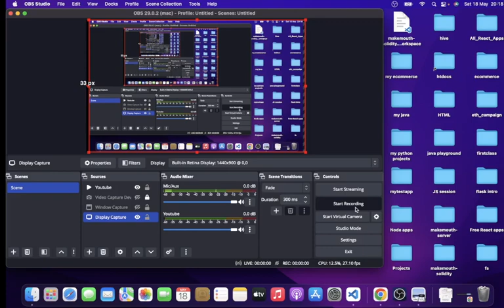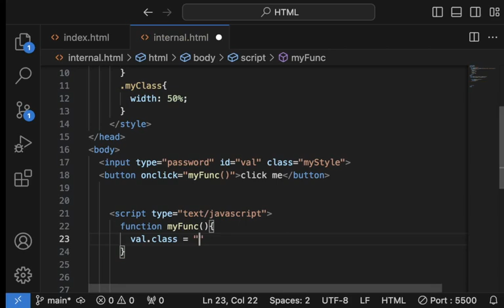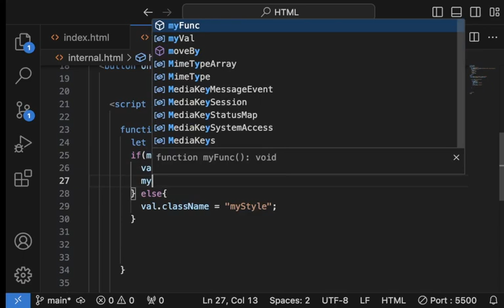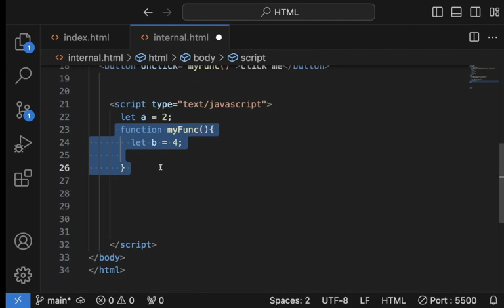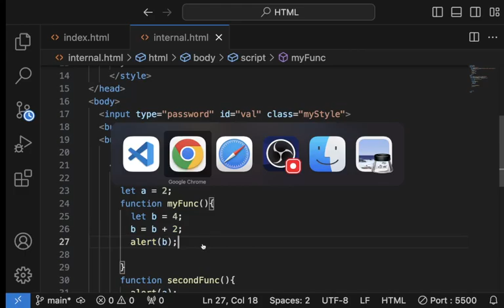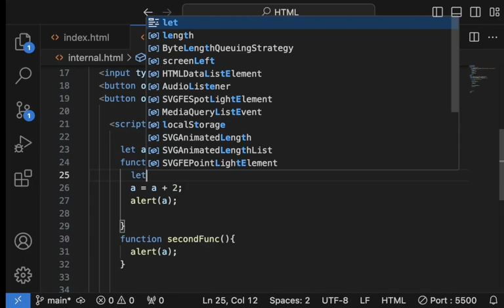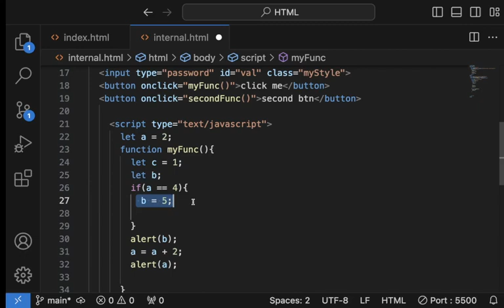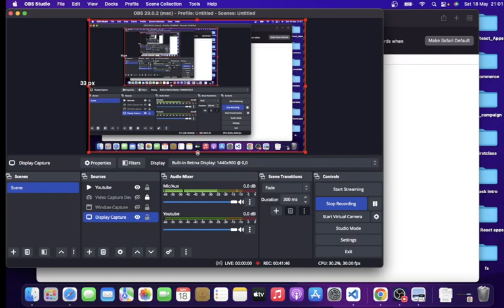if statement task in yoruba